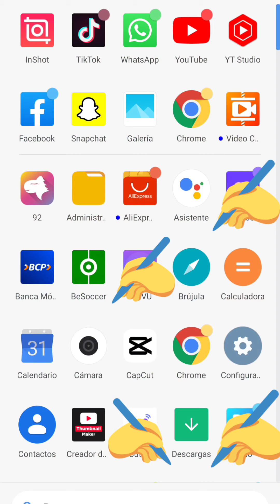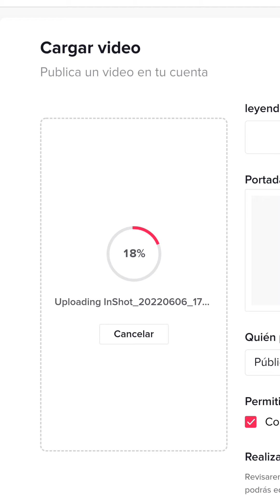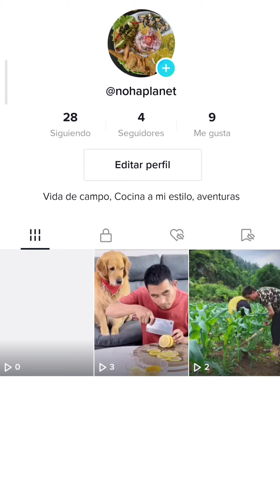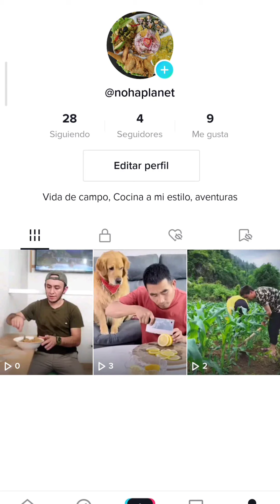CÓMO SUBIR VIDEOS A TIKTOK SIN PERDER LA CALIDAD 4K 2022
Como subir videos a Tik Tok sin perder la calidad, sin utilizar aplicaciones, 2022 4k